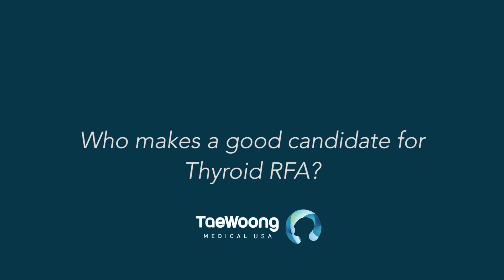Who Makes a Good Candidate for Thyroid RFA?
Dr. Kandil answers the most common questions that linger on your mind.

to explore a new option for your thyroid symptoms.